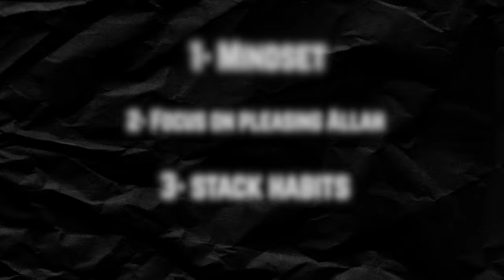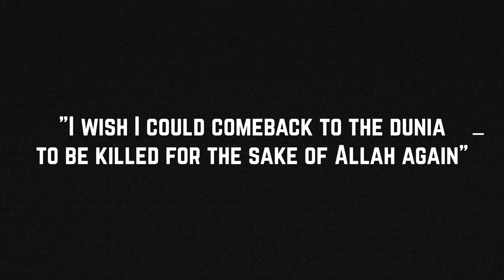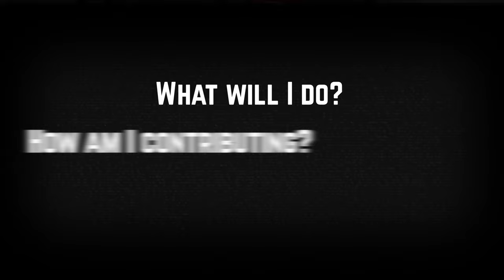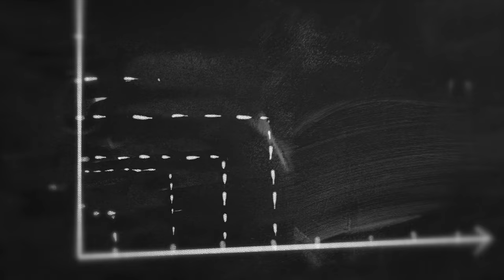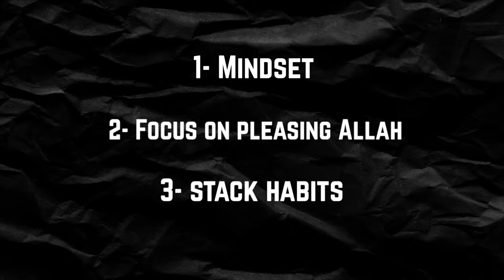What should you do for Gaza? (3 things I'm doing now)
In this video I give you my 3 step framework for Muslim men to help Palestine right now even if you feel powerless. I start with the mindset and go to the concrete. This has worked for me and it will work for you in shaAllah! Join the ride...